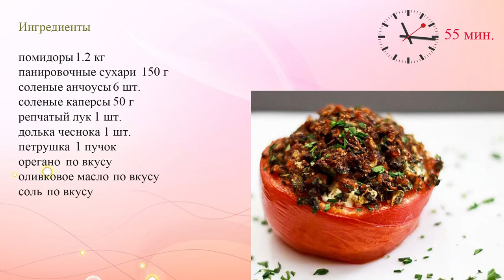Фаршированные помидоры по сицилийски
Солнечная Сицилия славится своей колоритной кухней. Ее традиционные блюда непременно должны подаваться с вином.